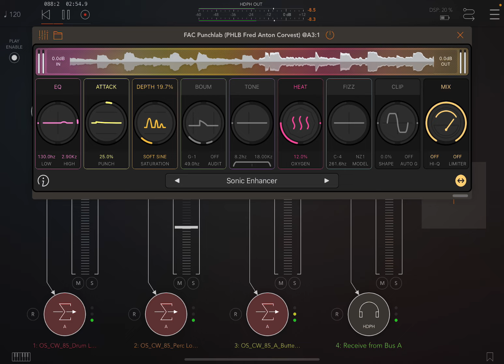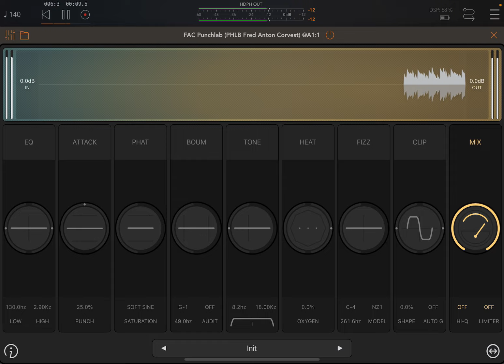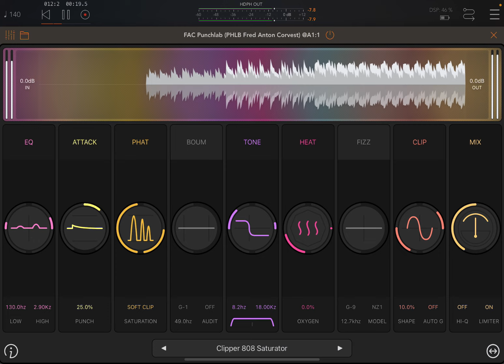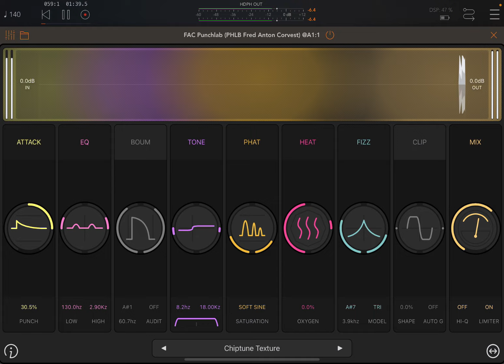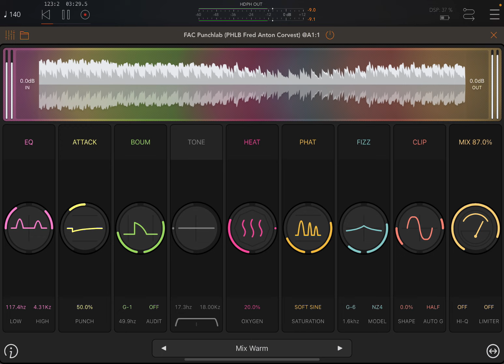FAC Punchlab - Beat Energizer AUv3 by Frederic Corvest | Lo-Fi Hip Hop and Techno tests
0:00 - Lo-Fi Hip Hop
3:45 - Techno (Imaginando's BAM app)